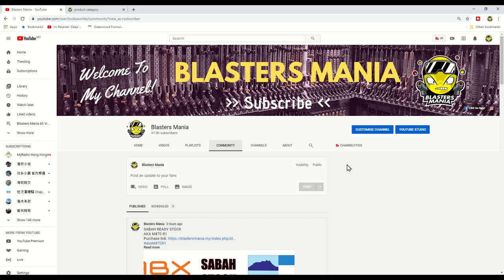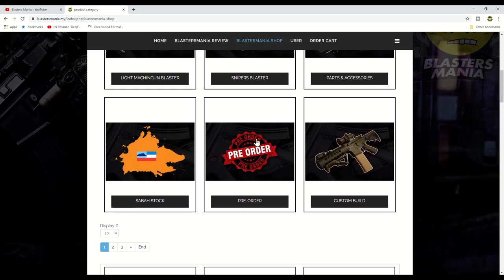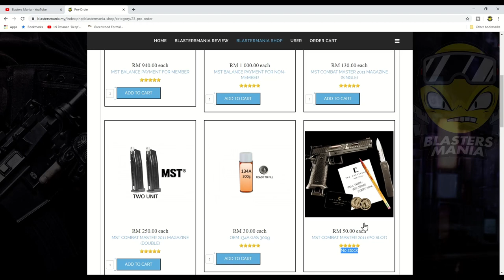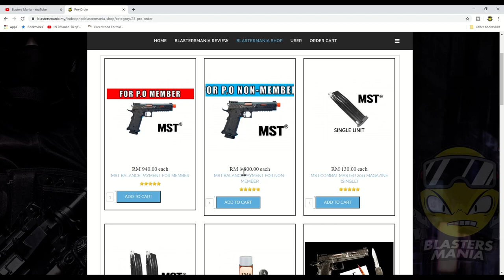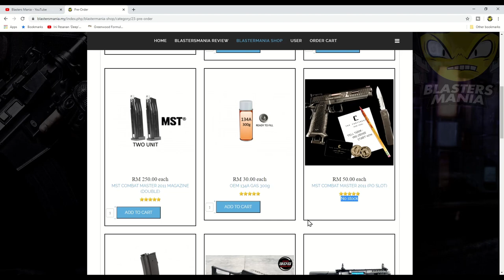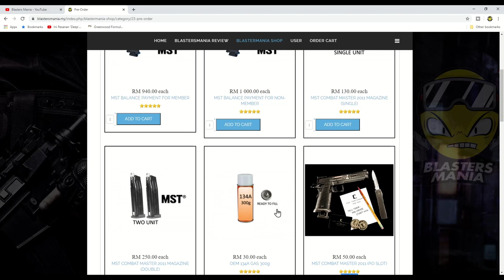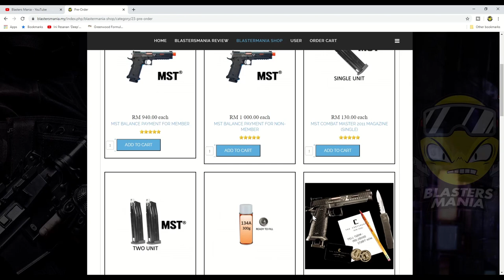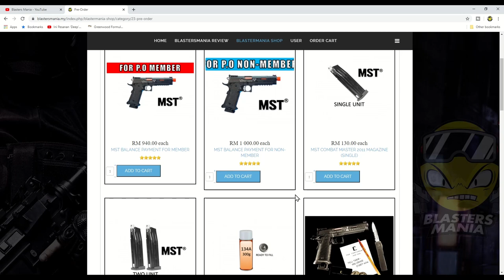EP232 - THANKS FOR THE SUPPORT (100 Unit PreOrder) - Blasters Mania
Super thanks for all the support you. You guys is awesome! First project done. Whats next?